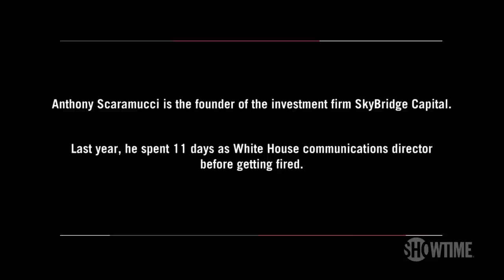Anthony Scaramucci On Pardons, Michael Cohen, & Trump Power | BONUS Clip | THE CIRCUS | SHOWTIME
In this bonus clip, John Heilemann sits down with former White House Communications Director, Anthony Scaramucci, for an extended interview to discuss Trump's talk about presidential pardons, Michael Cohen, and the power President Trump wields.